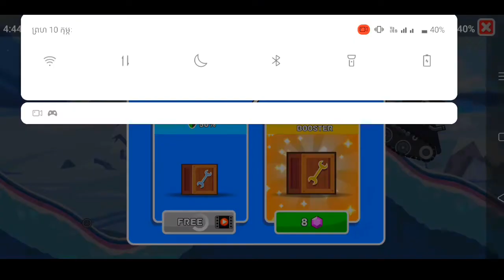Hills of Steel - Android Gameplay // Download (IOS, Android) Sal Gamingplay